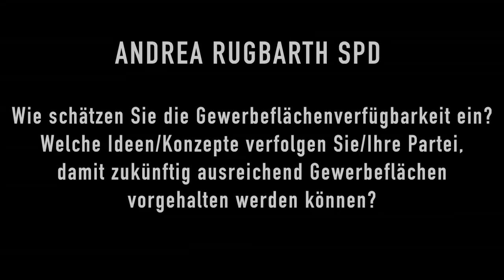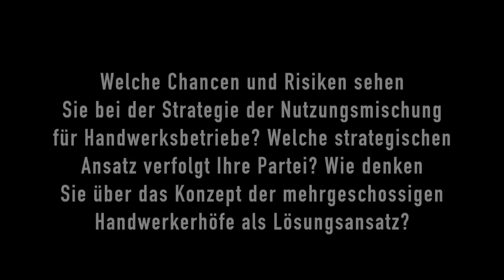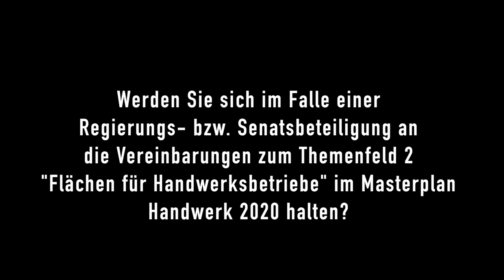Hamburg wählt – Handwerk fragt: „Gewerbeflächen und Verkehr“. Andrea Rugbarth (SPD)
Andrea Rugbarth (SPD) vor der Hamburger Bürgerschaftswahl 2015 zum Thema "Gewerbeflächen und Verkehr" auf einer Veranstaltung der Handwerkskammer Hamburg am 13. Januar 2015 im Zollenspieker Fährhaus.